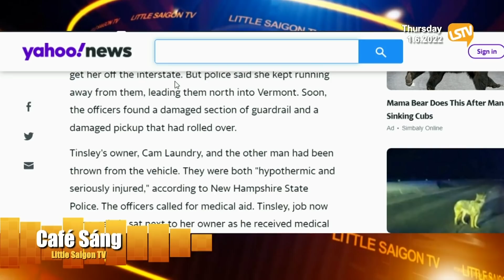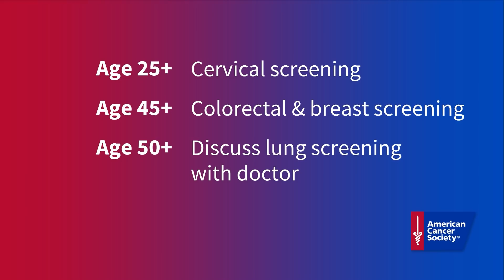Cà Phê Sáng Phần 4 (01-06-22) Tịnh Thất Bồng Lai bị điều tra về tội L.O.Ạ.N L.U.Â.N